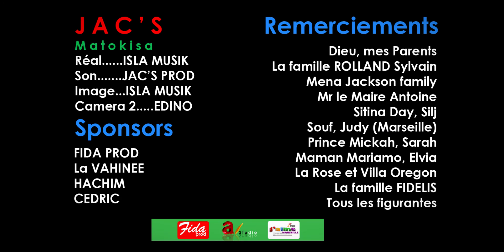JAC'S - MATOKISA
Atokisa fo nao fa anao tsy ialany.